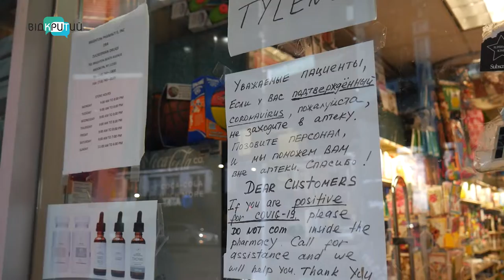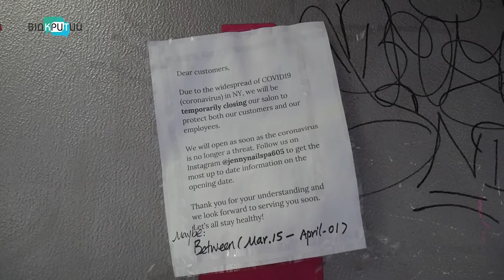Як живуть мешканці інших країн в умовах пандемії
Карантин за кордоном. В Андоррі лікарям аплодують, а копи танцями піднімають настрій мешканцям. В Америці виділили кошти на підтримку економіки, а громадянам виплачують грошову допомогу. Поляки намагаються дотримуватися карантинних обмежень, не нехтують правилами, а час на самоізоляції проводять з користю. Як живуть мешканці інших країн в умовах пандемії – далі в сюжеті.